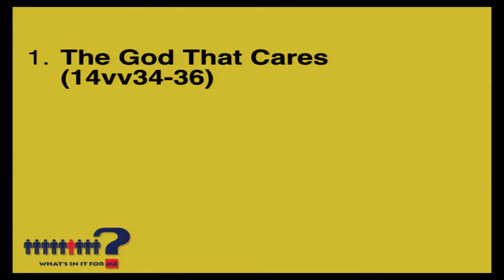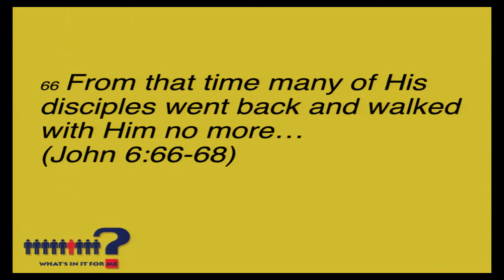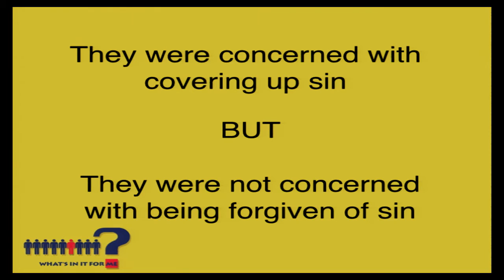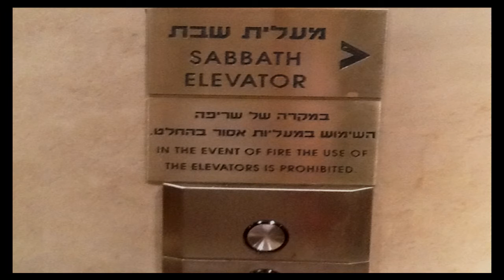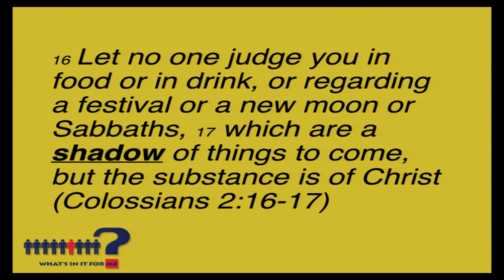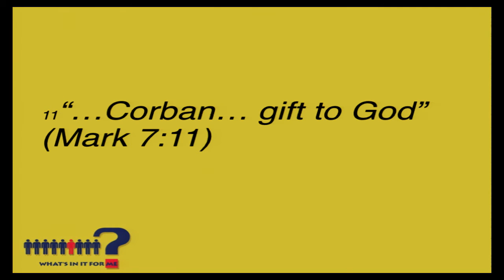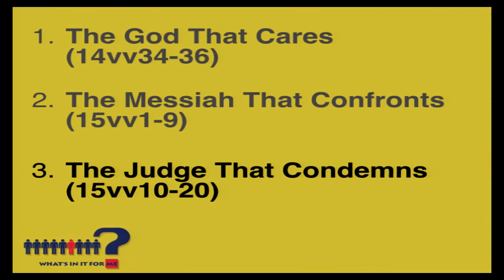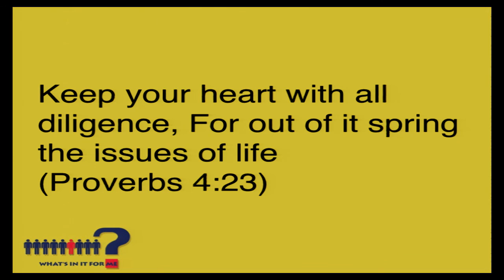How NOT to be Right with GOD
How NOT to be Right with GOD is in our "What's in it for me?" series in the Book of Matthew.

412 Church mission is to - Win…Disciple…Send

412 Church is committed to the model Pastor Chuck Smith gave us in the late 60's to teach the whole counsel of God's Word, verse by verse, with the vision to Win-Disciple-Send. Just as Mike Macintosh, Jon Courson, Greg Laurie, Lloyd Pulley, and others have done, they have named their churches to fit the vision God had given them for ministry. "412 Church" speaks to the vision we have, confirmed with church leadership, for 412 Church to reach the Inland Valley and beyond with His Word and through deed. Each week here at 412 Church many are getting saved, plugged into Foundations classes, getting baptized monthly, and enrolling in our School of Ministry. We praise God for allowing us to be part of His exciting work. We value every person on our campus and we are committed to proclaim God's Word through teaching on every level from student ministries to the main sanctuary. Hope to see you and your family soon and together let's pray for our valley and our nation.